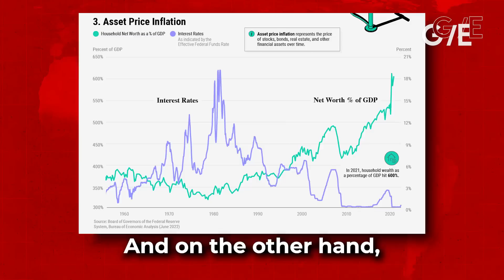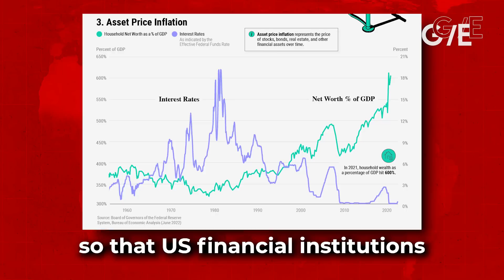How the US dollar system reinforces neocolonialism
Political economist  Radhika Desai explains the imperialist nature of the US dollar-dominated financial system, which systematically undervalues currencies, labor, and resources in the Global South. The US often wages war on countries that try to create alternatives, such as Libya and Iraq.

‘World becoming more multipolar’, Western hegemony declining, admits European Central Bank